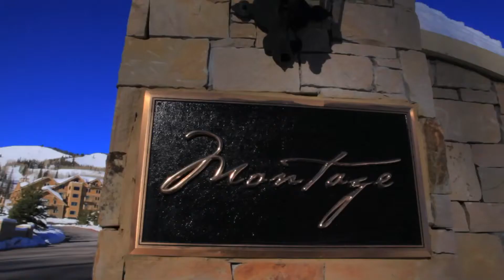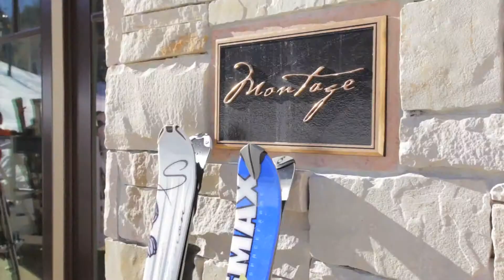Book Montage Deer Valley with WhataHotel.com!